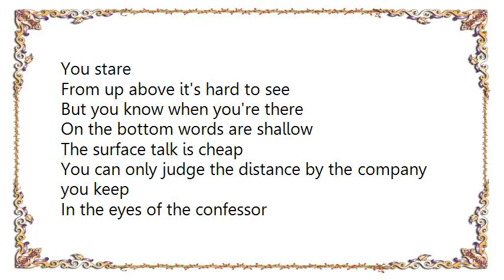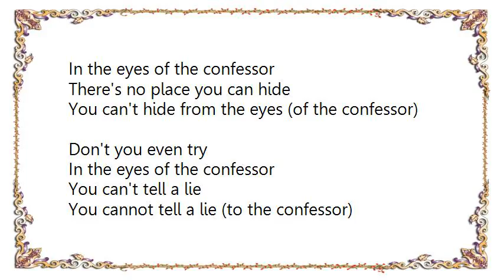Joe Walsh - The Confessor Lyrics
[Lyrics Joe Walsh - The Confessor]
If you look at your reflection at the bottom of the well
What you see is only on the surface
When you try to see the meaning, hidden underneath
The measure of the depth can be deceiving
The bottom has a rocky reputation

You can feel it in the distance the deeper down
You stare
From up above it's hard to see
But you know when you're there
On the bottom words are shallow
The surface talk is cheap
You can only judge the distance by the company you keep
In the eyes of the confessor

There's no place you can hide
You can't hide from the eyes (of the confessor)
Don't you even try
You can't tell a lie
You cannot tell a lie (to the confessor)
Strip you down to size
Naked as the day that you were born

Take all the trauma, drama, comments
The guilt and doubt and shame
The what if's and if only's
The shackles and the chains
The violence and aggression
The pettiness and scorn
The jealousy and hatred
The tempest and discord
And give it up